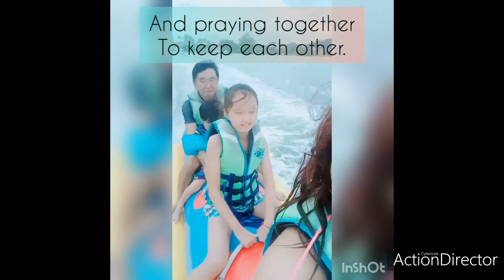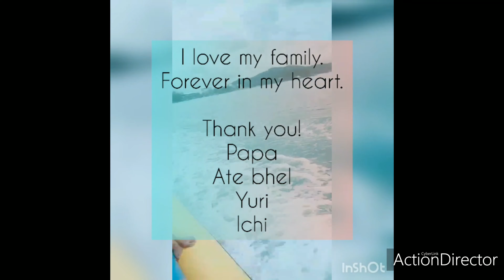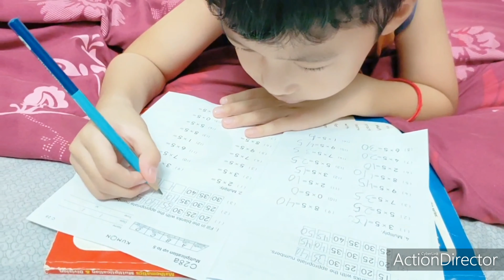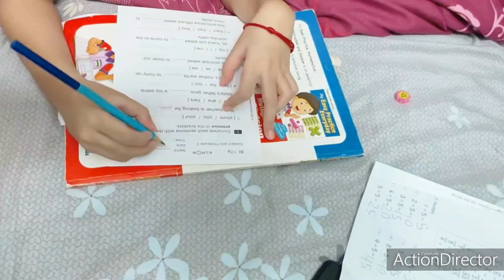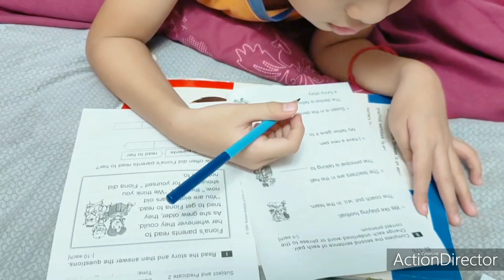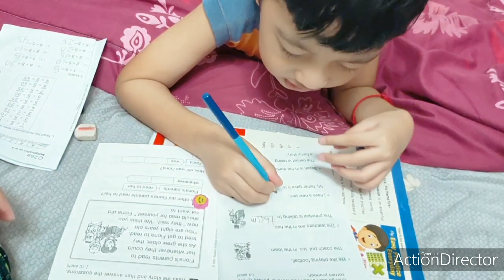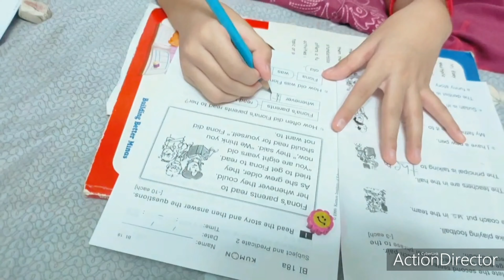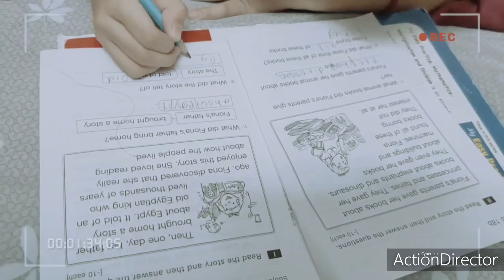KUMON: Ichi's doing his homework. | Good job anak!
This is the journey and the foundation of my kids to excel in their academics. Kumon education system is really a big help. Its a great decision to get their tuition class in Kumon to take steps in advancing their level. I encourage parents to try and let your kids join the Kumon lessons. You will not regret in doing so. This is just a tip from a mom like me who wished for the best of education to my children.

God bless 🙏✌️🥰